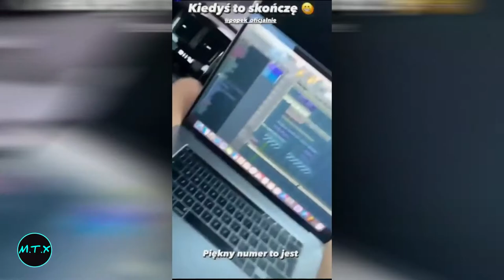KUBAŃCZYK ft. POPEK - JAK PTAK ( Snippet )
⚠️Tytuł piosenki nie jest potwierdzony i może być inny niż w oryginalnej wersji

☆ Podobało się? Daj kciuka w górę :)
☆Napisz komentarz!